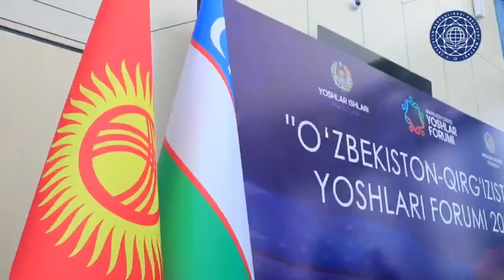Andijon shahridagi Prezident Maktabi!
Obuna bo'ling!